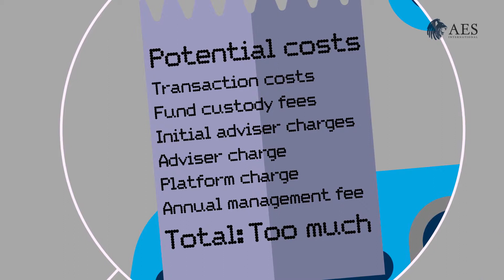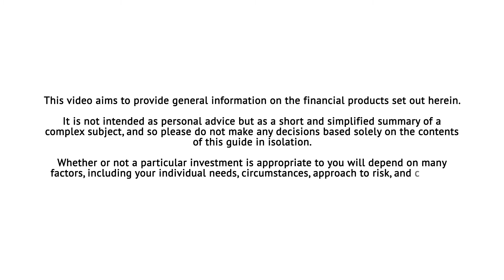6 steps to successful investing: #3 Control your costs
Controlling your costs is the number one way to get better returns. Find out more.

-- Transcript --

Six steps to successful investing - #3 Control your costs

The fund industry and the media like to make investing seem exciting.

They typically focus on performance - the possibility of striking lucky and earning big returns.

In fact investors should be more concerned with a more mundane, but far more important issue — Cost.

The good news is that although you have no control over how your fund performs, you can control the fees and charges you pay.

Studies have shown that, over time, cost is the single biggest predictor of investment returns.

Yes, generally speaking, the more you pay to invest, the smaller your net returns will be.

Inevitably costs create a gap between the market return and what you as an investor actually receive. By reducing your costs, you can at least narrow that gap.

And don’t under-estimate the long-term difference that will make.

Because of the effects of compounding - charges after charges, year after year - it’s not uncommon for fees and charges to swallow up half an investor’s potential returns.

The best way to keep the cost down is to use index funds, which simply track an index at a fraction of the cost of actively managed funds.

And remember, every time you trade you incur expenses. So the less you chop and change your portfolio the better.

Controlling your costs is the third step to successful investing.